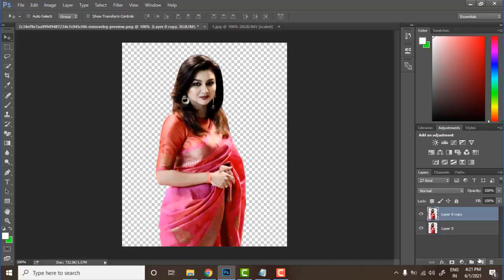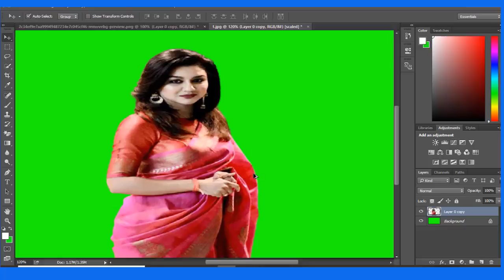Picsart photo editing background chenge picsart step by step | How to joint Picture, Editing clear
How to joint Picture, Editing clear Background, ||P_kbeatz | Picsart Photoshop |I vol- 11

How to joint Picture Editing Green Background Photoshop Editing Pkbeatz part 7 vol -7

How to joint Picture,  Editing clear Background |P_kbeatz Picsart Photoshop | vol-7
Nasim_Islam